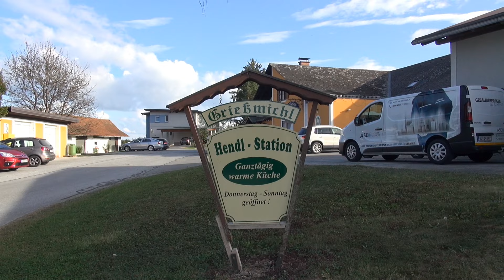Einladung zum Sänger u. Musikantenstammtisch beim Gh. Grießmichl -- 20.6.2024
Morgen  Donnerstag den  20.  Juni  2024  ist  beim  Gh.  Grießmichl  --  Musikantenstammtisch.   ---   Beginn  ist  um  17  Uhr.